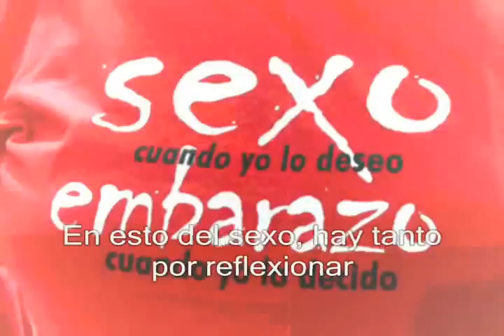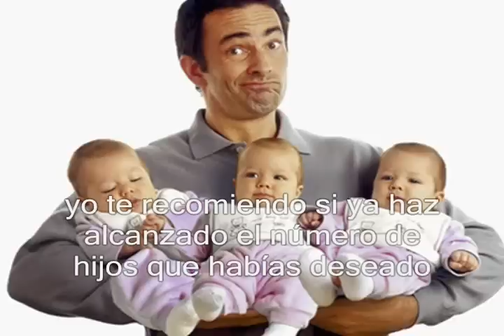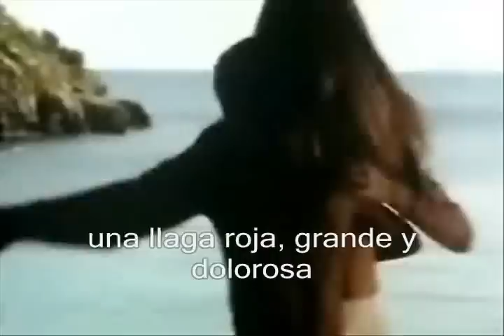Campaña de salud sexual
secretaria de salud Municipal
Autor: Guillermo Valencia